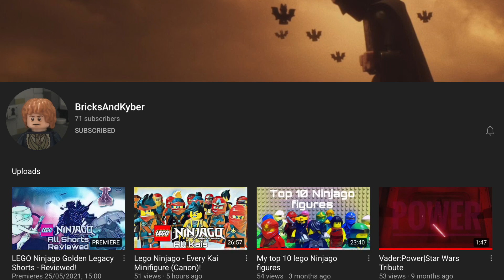Lego Ninjago: The Pilot Season — Reviewed